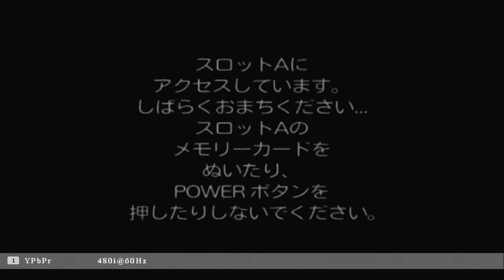[NGC]치킨 리틀 오프닝/Chicken Little Opening/チキンリトル オープニング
[NGC]치킨 리틀(DOL-GHCJ)
- 제작사 : DISNEY
- 발행일 : 2005년 12월 15일
- 발매가 : 5,800엔
- 장르     : 액션
- 플레이어수 : 1~2인용
- 메모리카드 사용블럭 : 13~39블럭
블로그

[NGC]Chicken Little(DOL-GHCJ)
- Publisher : DISNEY
- Publication Date : Decembery 15, 2005
- Price : 5,800 yen
- Genre : Action
- Number of Players : 1~2 Players
- Memory Card Block : 13~39 Blocks

[NGC]チキンリトル(DOL-GHCJ)
- 発行元：DISNEY
- 発売日：2005年12月15日
- 発売価格：5,800円
- ジャンル：アクション
- プレイヤー数：1~2人
- メモリカード使用ブロック数：13~39ブロック
ブログ